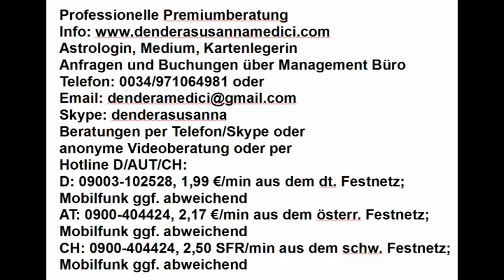Psst..., nicht weitersagen! Juni 2018